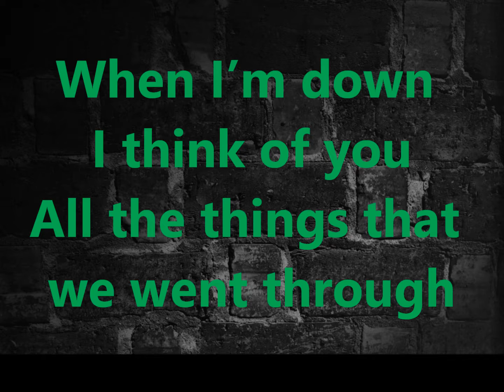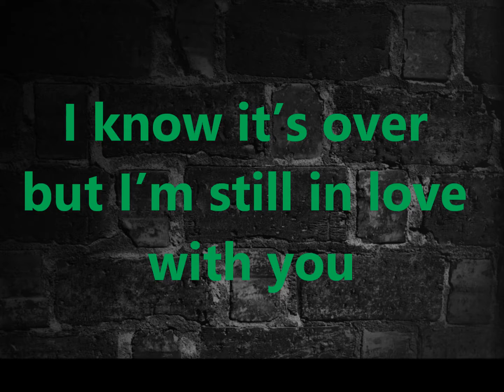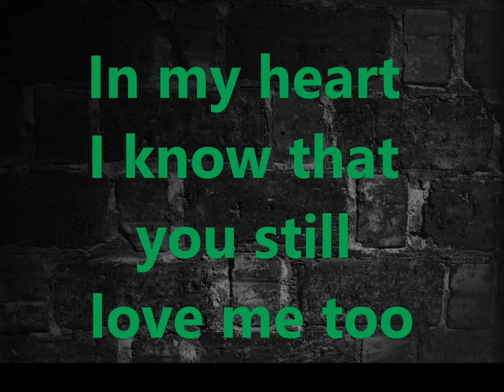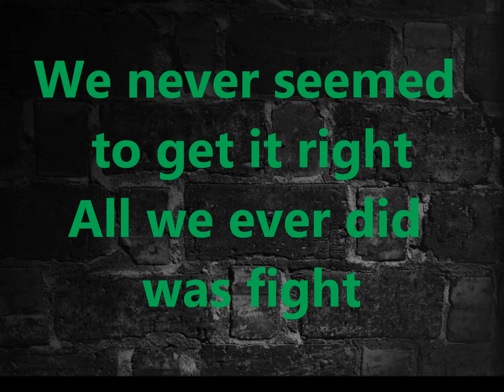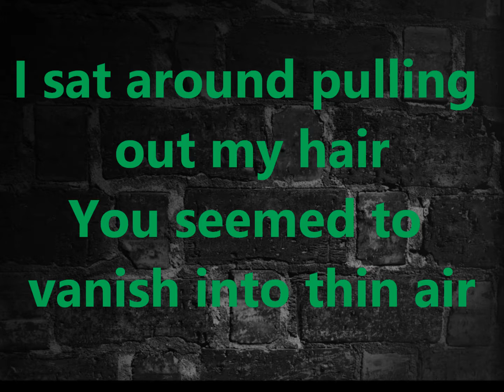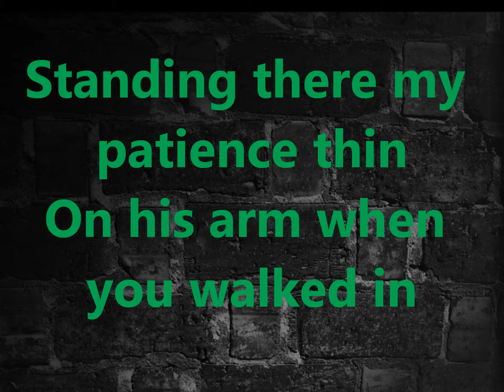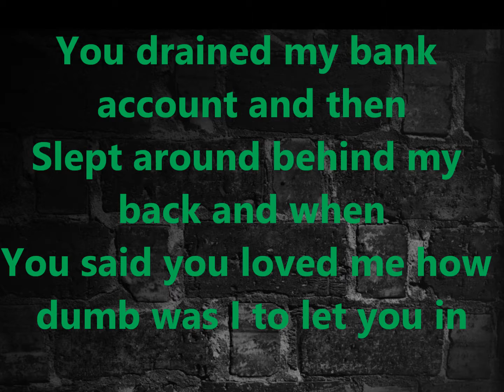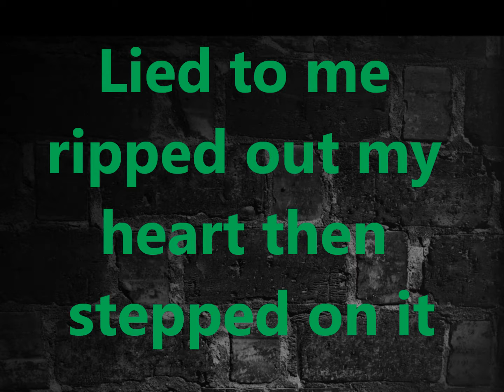Bite Me by Drunk N Stupid - DrunkNStupid.com